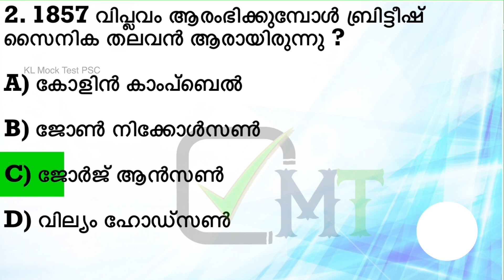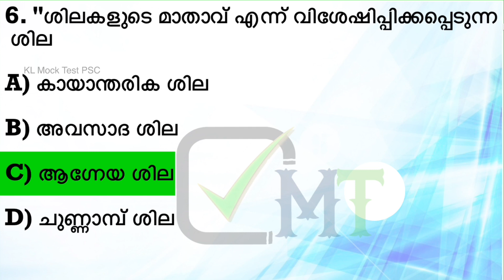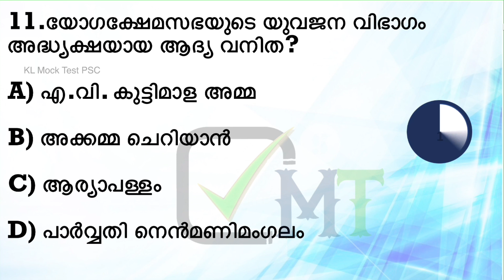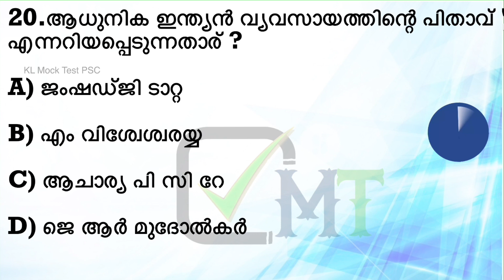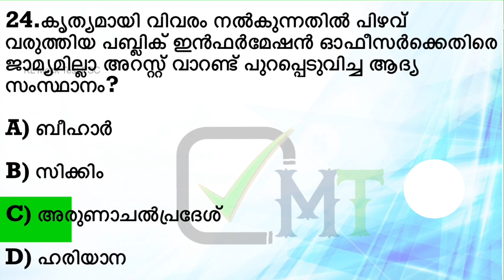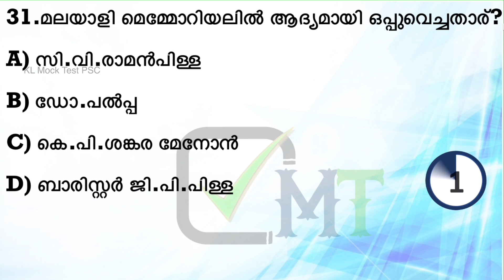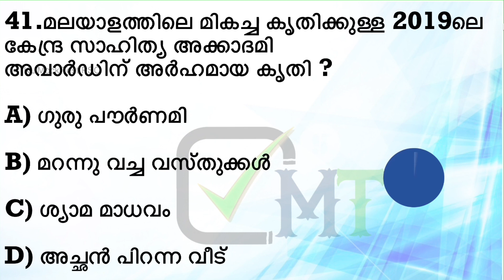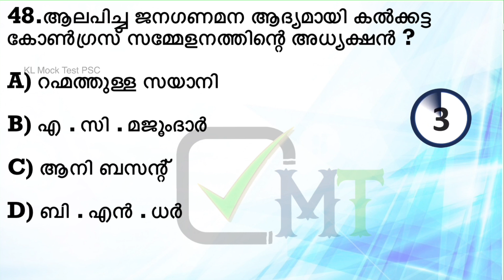10th Preliminary Syllabus based Exam VFA | LDC | LGS | Mock Test Kerala Psc kl Mock Test PSC - 78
Use my code *KLMOCK* to join the free test.
2022 June 4,11,18 & 25 തീയ്യതികളിൽ രാത്രി 8 മണിക്ക് .

psc
psc preliminary exam date
psc class
psc maths
psc gk
psc prelims classes
kerala psc prelims class
psc prelims based classes
psc prelims syllabus
psc prelims
kerala psc
mock Test psc 2021
psc prelims mock test
psc prelims maths class
psc prelims mock test series 2021
psc prelims confirmation
psc prelims date
psc prelims exam date
psc preliminary exam
psc preliminary
psc preliminary maths class
psc preliminary class
psc preliminary exam preparation
psc preliminary syllabus
psc preliminary mock test
psc preliminary exam syllabus
2021 kerala psc
kerala psc
psc repeated questions vfa
New pattern Village field assistant exam Qustions

psc biology
psc chemistry
psc physics
physics electricity
psc kerala
Kl mock Test psc
10th level prelims

psc keralam adisthana vivaranga
psc india
psc indian national congress
degreelevel

psc rivers in india
psc rivers in kerala
kerala psc rivers of india
himalayan rivers psc malayalam
kerala rivers psc previous questions
indian rivers psc questions malayalam
peninsular rivers psc malayalam
 indian rivers psc previous questions
himalayan rivers psc
psc constitution malayalam
psc constitution questions and answers
psc constitution mock test
psc constitutional bodiepsc constitution schedules
psc constitution amendments
psc repeated questions
kerala psc youtube channels
kerala psc youtube
kerala psc youtube malayalam
kerala psc class youtube
kerala psc online classes
kerala psc online exam demo
psc scert maths
psc scert questions
psc scert mock test
psc scert chemistry
psc scert text
psc ncert class
psc ncert science
psc scert text book physics
psc bulletin questions
psc bulletin
current affairs
psc bulletin latest edition
10th prelims syllabus based exam 57